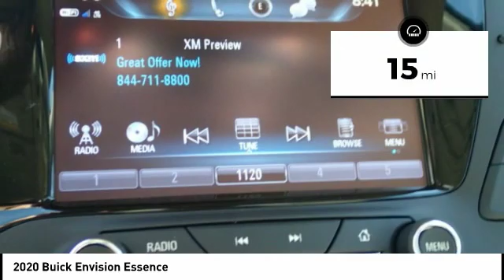2020 Buick Envision Highland IL 33273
2020 Buick Envision Essence

$1,863 off MSRP! 2020 Buick Envision Essence 4D Sport Utility 2.5L 4-Cylinder DGI DOHC VVT FWD Summit White 22/29 City/Highway MPGPrice includes all applicable rebates & $500 Steve Schmitt Trade Assist. Trade assist is good through the end of the month. Must trade in a vehicle. See Steve Schmitt, Inc. For complete details. Some exclusions may apply. Steve Schmitt, Inc. Is not responsible for pricing or equipment mis-prints. See Steve Schmitt, Inc. for complete details. Some exclusions may apply. Steve Schmitt, Inc. is not responsible for pricing or equipment mis-print. $2,000 - GM Consumer Cash Program. Exp. 10/31/2019